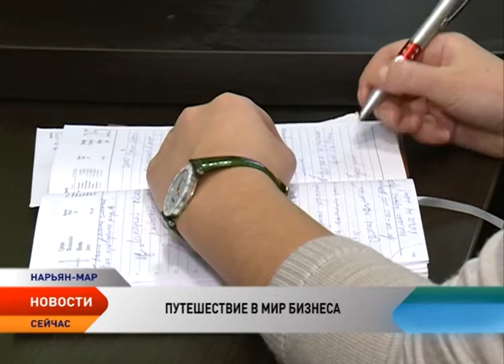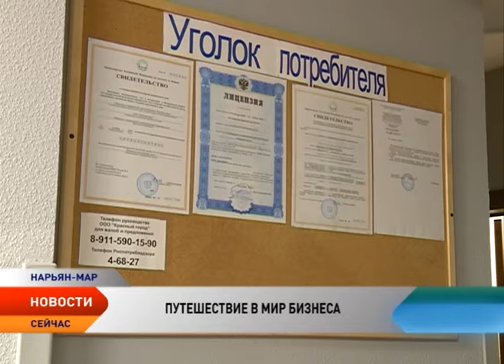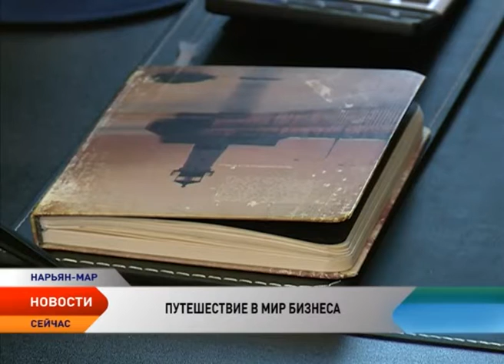Предприниматели НАО: Юрий Тюлюбаев о секретах успеха в турбизнесе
Ставить себя на место клиента и быть в курсе новостей туристической отрасли. Такие принципы ведения бизнеса вывел для себя один из успешных предпринимателей региона Юрий Тюлюбаев. За 11 лет присутствия на рынке туристических услуг бизнесмен может четко сказать, кто может стать предпринимателем и что для этого необходимо.

Юрий Тюлюбаев начинал бизнес в 2005-м. В качестве старта были скромный начальный капитал в 300 тысяч рублей, маленькое офисное помещение и большое желание развиваться. Даже спустя 11 лет он помнит своего первого клиента, который приобрел у него тур в Египет. Внимание к каждому посетителю — один из постулатов бизнесмена. И это работает, уверен бизнесмен. По подсчетам Юрия, каждый третий житель Нарьян-Мара отправляется на отдых по путевкам, приобретенным в его агентстве.